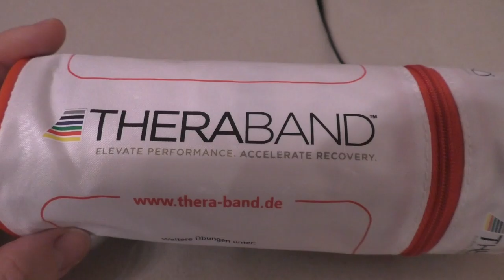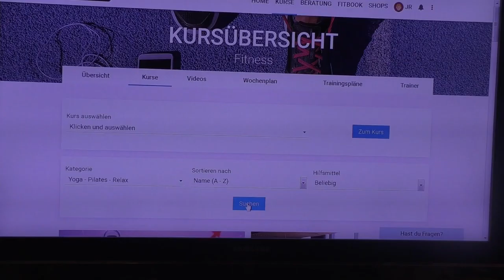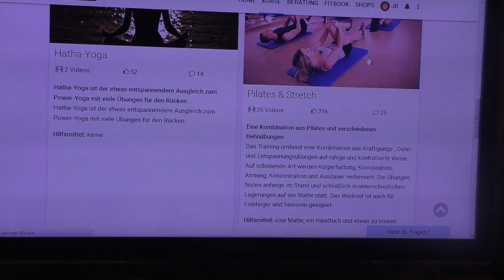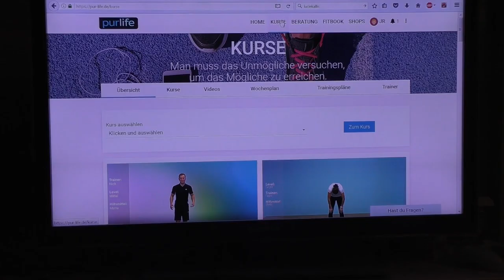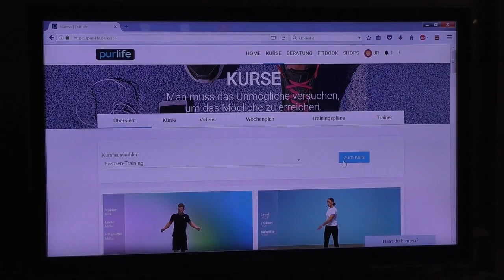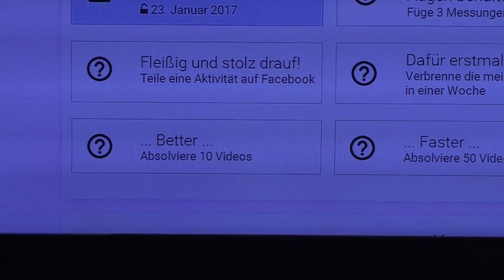Sport treiben mit 2 Kindern | Meine Sportroutine | Frau Farbenfroh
Es ist schwierig mit zwei kleinen Kindern Sport zu treiben, aber es ist nicht unmöglich.

Wenn ihr uns etwas zuschicken möchtet, dann bitte an diese Adresse:

Julia Ressel
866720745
Packstation 113
02906 Niesky